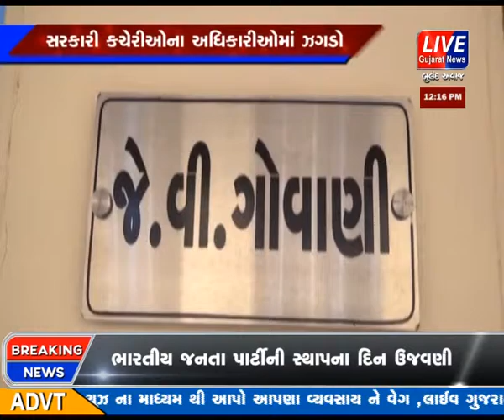DWARKA MA SARKARI KACHERI NA ADHIKARIO MA THAYO JHAGADO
દેવભૂમિ દ્વારકા જિલ્લા ના મુખ્ય મથક જામખંભાળિયાના મામલતદારે જિલ્લા તિજોરી અધિકારી વિરુદ્ધ બિનજરૂરી વાંધા ઉભા કરી મામલતદાર કચેરીના બિલ રોકાવ્યાના મામલતદાર વૈષ્ણવના જિલ્લા તિજોરી અધિકારી પર આરોપ લગાવ્યા છે ચૂંટણી દરમિયાન બીએલઓ અને સેકટર ઓફિસર ને તિજોરી ઓફીસ ના કર્મચારીઓ નો ઓર્ડર કરવામાં આવેલ તે રદ કરવામાં આવશે તો જ મધ્યાહન ભોજન ના બિલ મંજુર કરી દેવામાં આવશે જે મામલતદાર કચેરી ના ક્લાર્ક અને અધિકારી સાથે વાત થયેલ હોવાની સાથે જ મામલતદાર એ તિજોરી અધિકારી સમક્ષ ઉચ્ચ કક્ષાએ રજુઆત કરી..તિજોરી અધિકારી એ તેની કચેરી ના કર્મચારી ને ચૂંટણી કામગીરીમાંથી છુટા કરવા તેમજ જિલ્લા તિજોરી અધિકારી દ્વારા બિલ રોકી અપ્રત્યક્ષ રીતે ચૂંટણી લક્ષી કામગીરી માં ફરજ માં રુકાવટ તેમજ  દબાણ કરાઈ રહ્યા ના આરોપ પણ મામલતદારે લગાવ્યા તેમજ ચૂંટણીની રાષ્ટ્રીય કામગીરી માં વિક્ષેપ ઉભો કર્યો અને ફરજ પર બેદરકારી કરી અને અન્ય સરકારી અધિકારી પાસેથી દબાણ પૂર્વક કામ લેવું અને સરકારી મશીનરી અને સમય નો વ્યય કરવા સહિત ના મુદ્દે ખાતાકીય રીતે યોગ્ય કાર્યવાહી કરવા જિલ્લા કલેકટર સહિત ડાયરેકટર ઓફ એકાઉન્ટ એન્ડ ટ્રેઝરી ગાંધીનગર ને લેખિત ફરિયાદ કરી છે